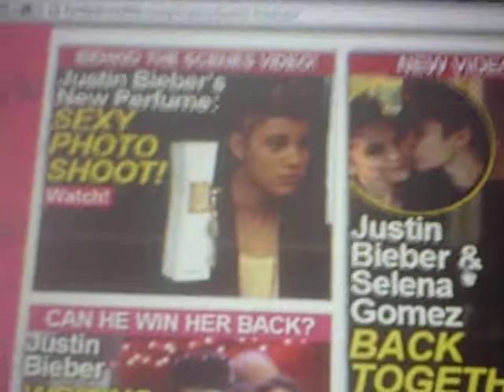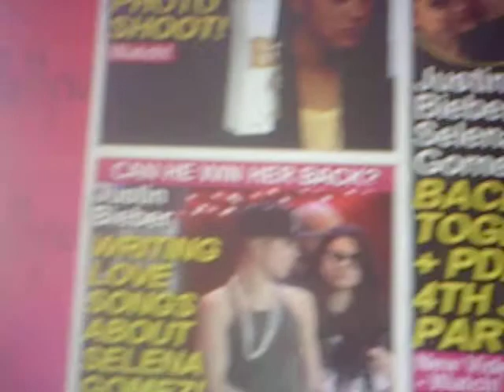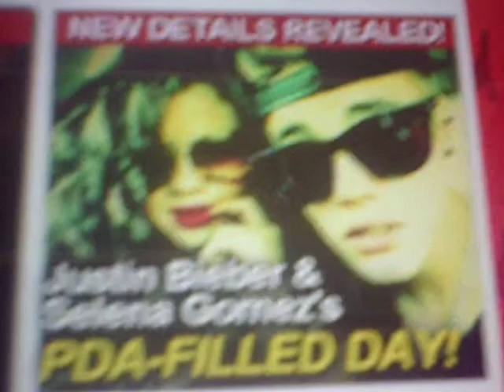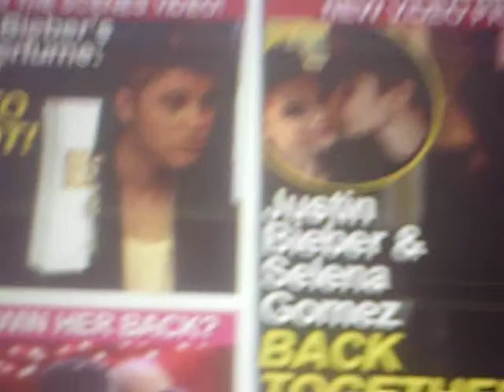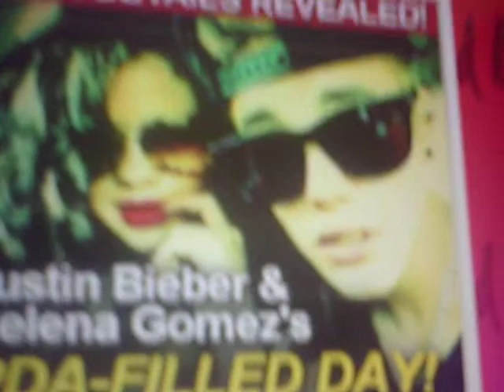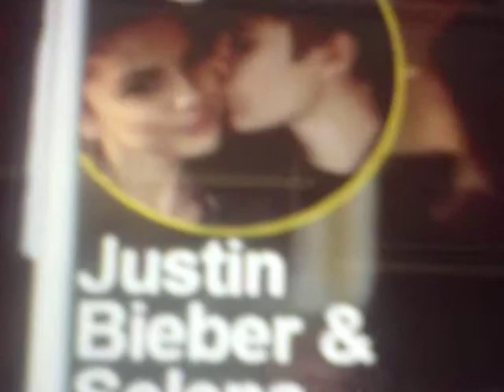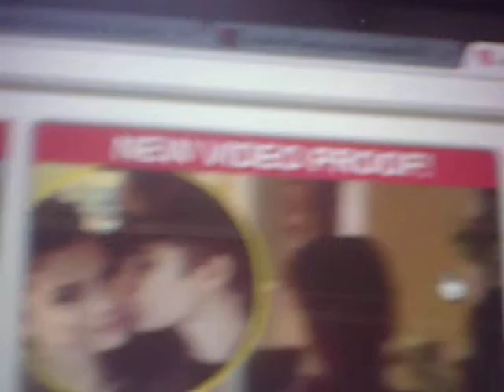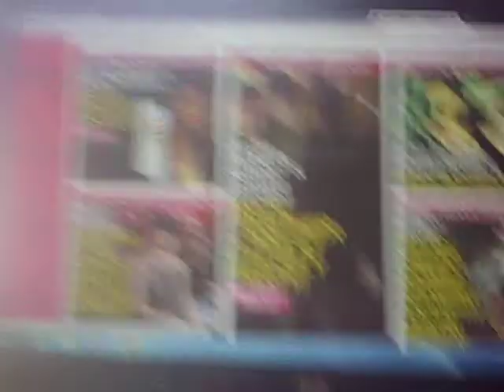WHO IS THIS GUY? VIA ODEN FONG SONGS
THESE ARE SONGS BY ODEN FONG SET TO JUSTIN BIEBER HEADLINES. THEY TELL A VERY IMPORTANT LESSON ABOUT LIFE ITSELF.WHO IS THIS GUY JUSTIN BIEBER AND DO YOU REALLY WANNA BE LIKE HIM?